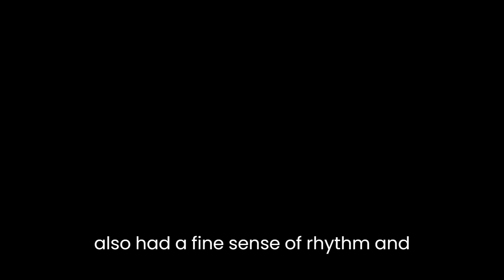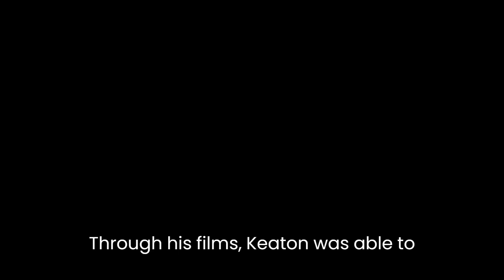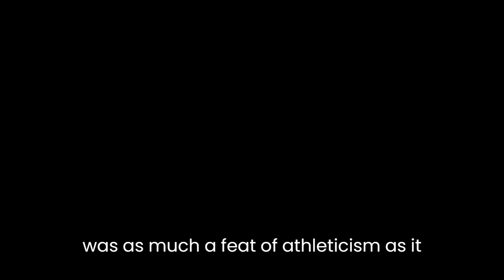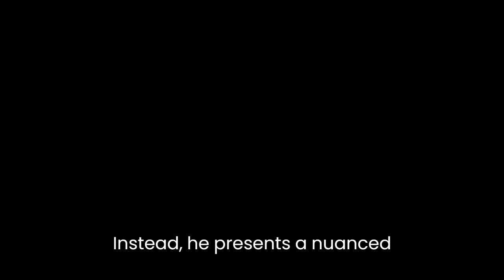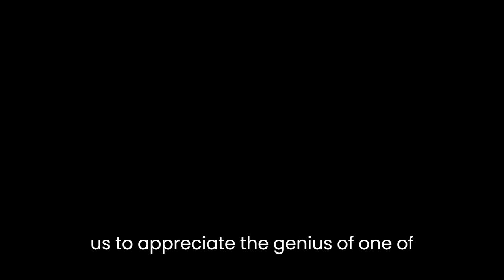"Keaton" By Rudi Blesh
Rudi Blesh's "Keaton" is a biographical sketch of one of the greatest comedians of the silent era, Buster Keaton. Through his masterful use of language and evocative descriptions, Blesh provides readers with a vivid portrait of Keaton's life and work, highlighting the unique qualities that set him apart from his contemporaries.

At its core, "Keaton" is a celebration of the artistry and innovation that characterized Keaton's films. Blesh notes that Keaton's comedy was rooted in a deep understanding of the mechanics of film, as well as an innate sense of timing and physical grace. He writes, "He was aware of everything that could be done with a camera, and he also had a fine sense of rhythm and tempo, which enabled him to do things that no one else had thought of doing." Through his films, Keaton was able to create a distinct comedic world that was both surreal and relatable, full of imaginative set pieces and hilarious visual gags.

But "Keaton" is not just a tribute to Keaton's artistry. It is also a study of the man behind the comedy, and the complex emotional landscape that informed his work. Blesh notes that Keaton's life was marked by a series of tragedies, including his difficult relationship with his father, his struggles with alcoholism, and the decline of his career in the sound era. Despite these challenges, Keaton remained committed to his art, and continued to find joy and inspiration in his work.

One of the most striking aspects of Blesh's writing is his ability to convey the physicality of Keaton's comedy. He describes Keaton's movements in precise detail, noting the way his body seemed to defy the laws of gravity as he performed his daring stunts. Blesh's language is at times poetic, as when he writes, "Keaton's body was his instrument, and he played it with the precision and grace of a virtuoso." Through his descriptions, Blesh captures the essence of Keaton's comedy, which was as much a feat of athleticism as it was a form of entertainment.

But Blesh's writing also highlights the emotional depth of Keaton's work. He notes that while Keaton's comedy was often based on physical humor, it was also suffused with a sense of melancholy and longing. He writes, "The poignancy of Keaton's comedy lies in its awareness of the transience of life, the fragility of human connections." This sense of melancholy is evident in many of Keaton's most memorable films, including "The General" and "Steamboat Bill, Jr.," which blend comedy and drama in a way that is both moving and memorable.

Ultimately, "Keaton" is a testament to the enduring power of Buster Keaton's comedy. Blesh's writing is full of admiration and respect for Keaton, but it never feels hagiographic or overly sentimental. Instead, he presents a nuanced portrait of a complex artist, whose work continues to resonate with audiences today. By highlighting the unique qualities of Keaton's comedy, and the emotional depth that underpins it, Blesh helps us to appreciate the genius of one of cinema's true pioneers.